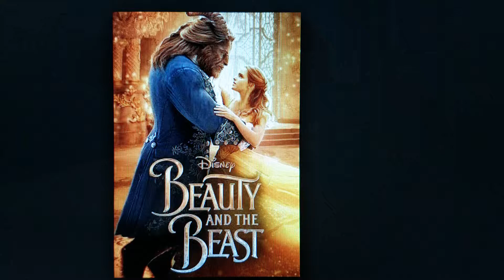What Do You Think of This Movie? #64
It's a Great Disney Live Action Movie from 2017.